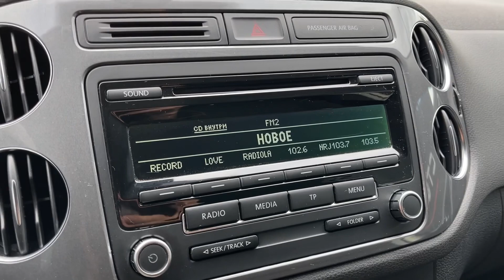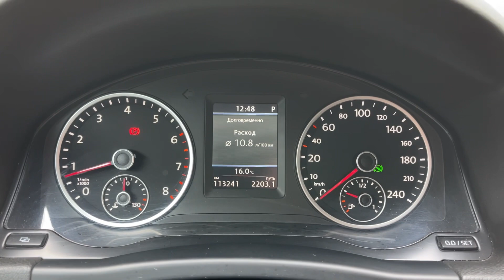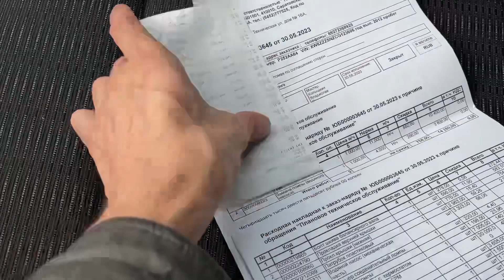Мини обзор. Volkswagen Tiguan. 2012.